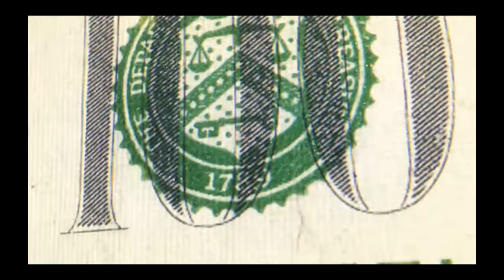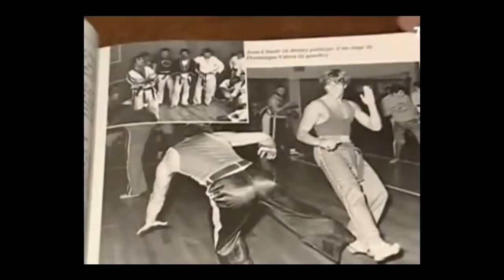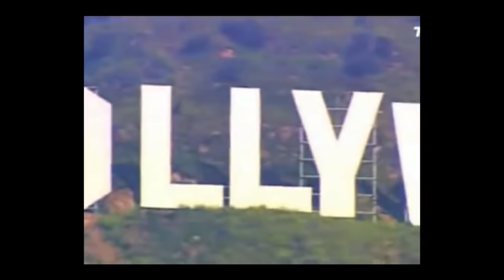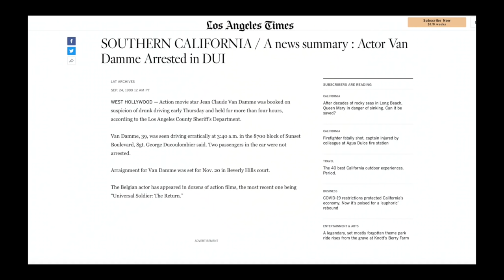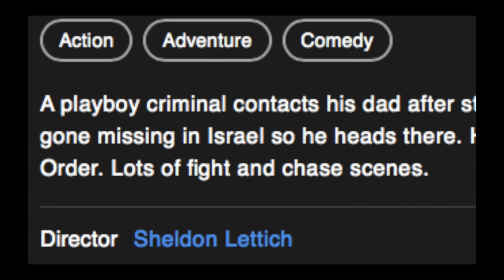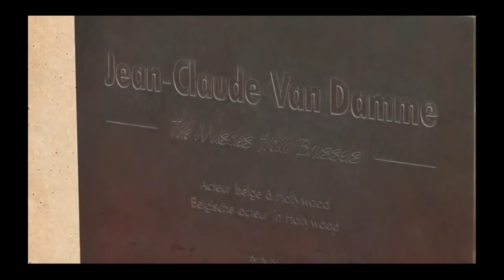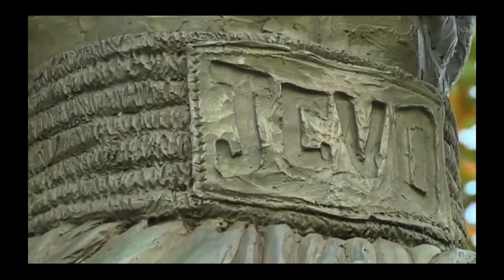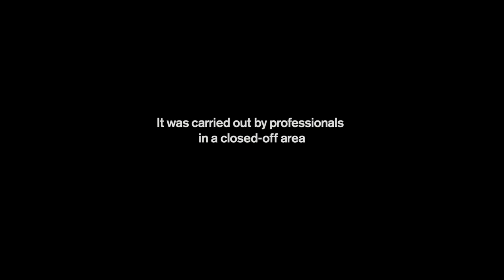WTF Happened to Jean-Claude Van Damme?!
In the 1980s and 90s, Jean-Claude Van Damme used his impressive martial arts skills to become a major action star with movies like BLOODSPORT, UNIVERSAL SOLDIER, John Woo's HARD TARGET, and TIMECOP. But inflated ego, drug addiction and other bad behavior would tarnish JCVD's Hollywood reputation, and he soon found his movies lining the shelves of video stores instead of being seen on the big screen. However, the legend got clean, changed his tune and some of the DTV movies ended up being pretty good! With a new Netflix movie on the way, now's the time to catch up with the Muscles from Brussels and find out “WTF Happened to Jean-Claude Van Damme!”